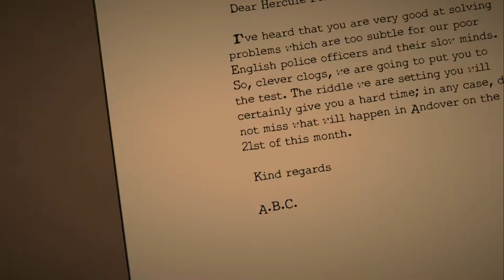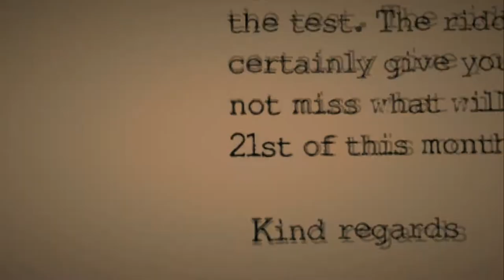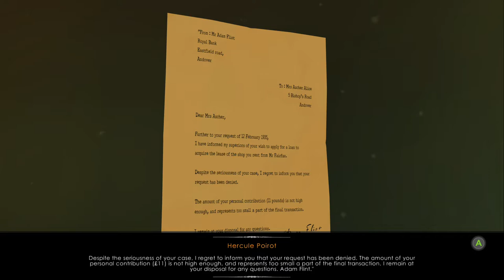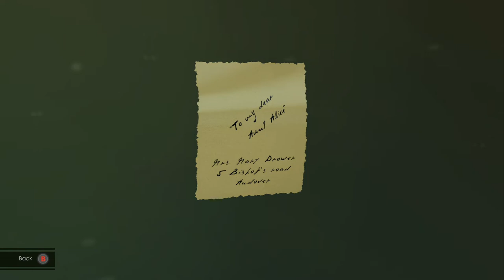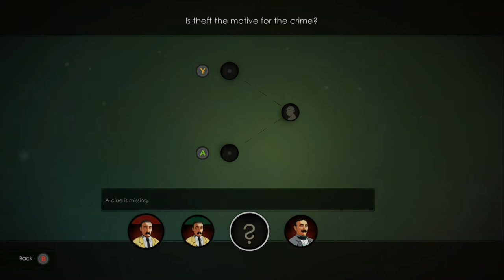Let's Play The ABC Murders - A New Player One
Today SilversMom takes the wheel (with a little help) to solve the case of the ABC serial killer. Stepping into the mustache of Hercule Poirot she begins her investigation.